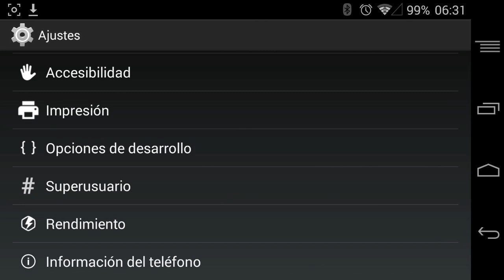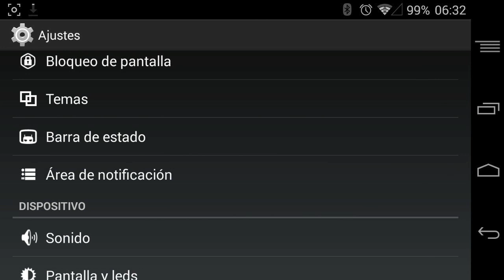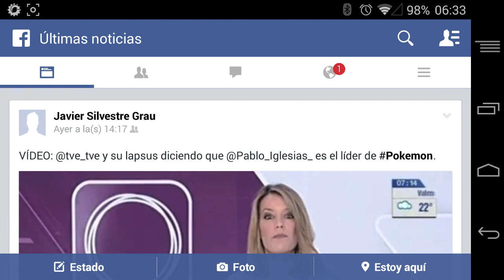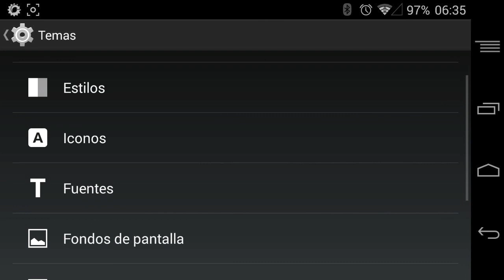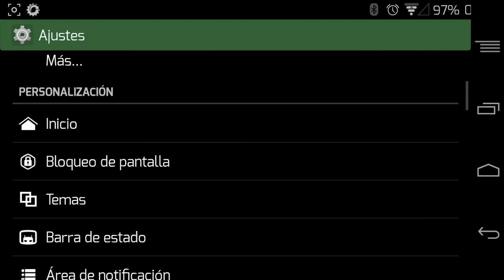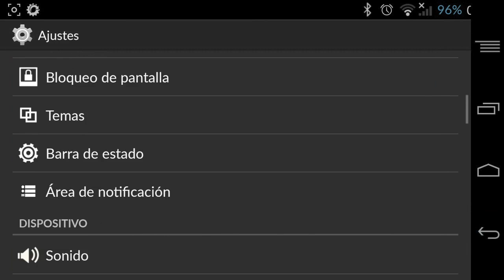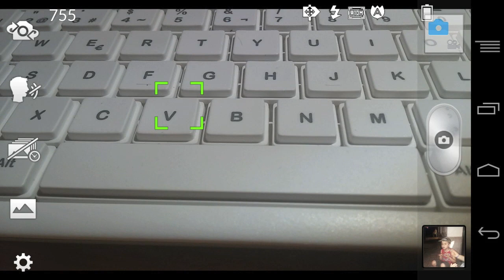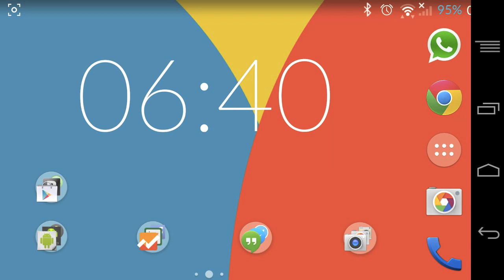Android 4.4.4 KitKat en el LG G2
Aquí os dejo un vídeo para que veáis como rueda Android 4.4.4 KitKat en el LG G2 internacional modelo D802, así como el tutorial de instalación y flasheo de la última nightly de Cyanogenmod 11.